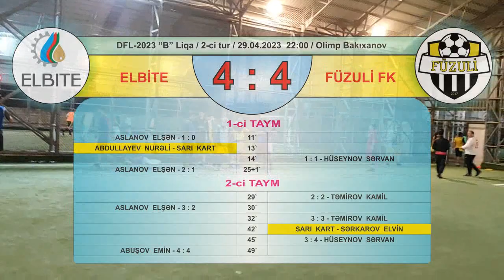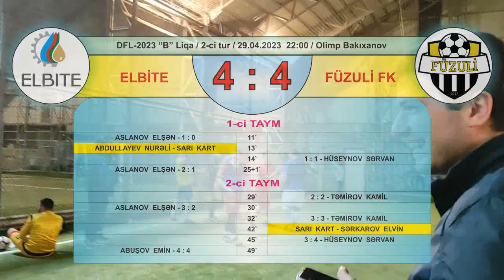DFL-2023 "B" Liqa. 2-ci tur / Elbite Group (Bakı) 4 : 4 Füzuli FK (Füzuli) / 29.04.2023